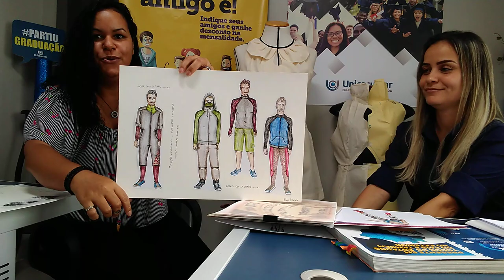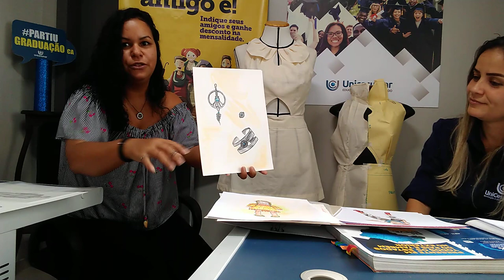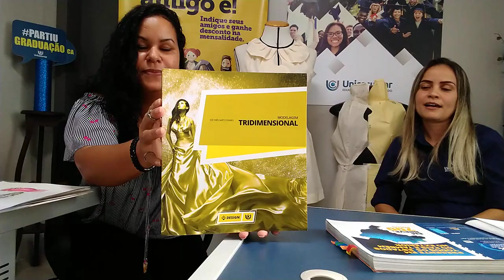Gravação da LIVE "Dúvidas Sobre Faculdade EAD - Unicesumar EAD e Nani Vlog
REGRAS DO SORTEIO: Comente "eu quero" aqui nos comentários
O sorteio acontece na Segunda-feira 16/11 às 12h ao vivo. Boa sorte!!!

Um bate papo leve comigo, aluna formada em moda pela UniCesumar, junto com a Aline Marques, consultora da UniCesumar no sudeste, onde vou contar minha experiência no curso EAD de Design de Moda e os benefícios que trouxe para o impulsionamento na minha carreira.